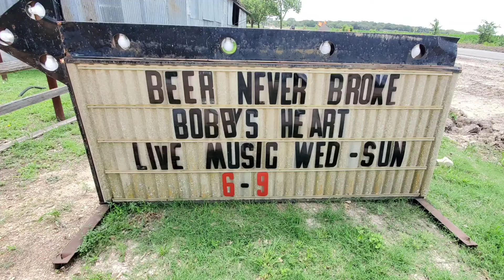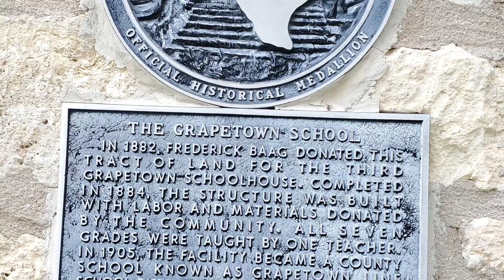2021 05 Fredericksburg getaway